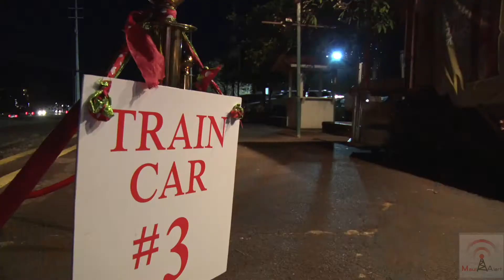Maui Alert Video Essay. What Represents Christmas on Maui.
We shot some moments from the Christmas season during the past couple of days. And with some help from fans. we came up with this essay on what Christmas looks like on Maui. Hope you like. Merry Christmas!